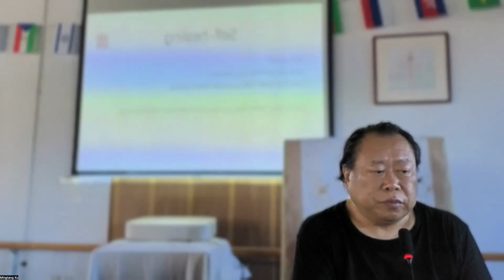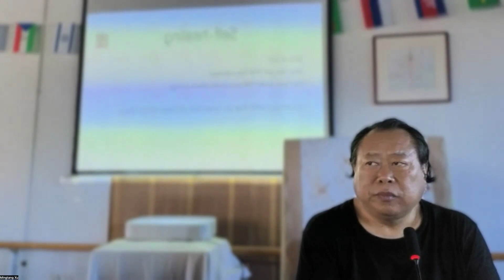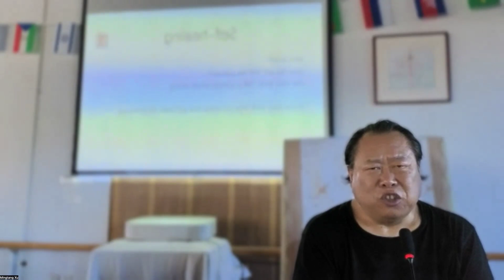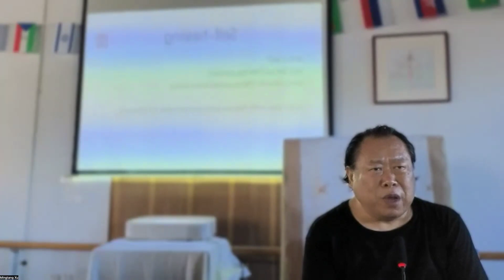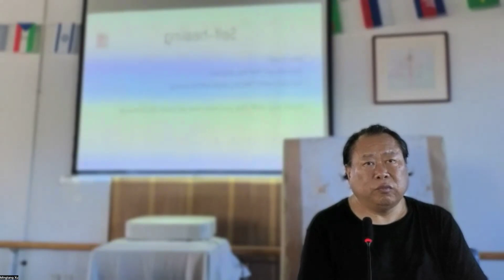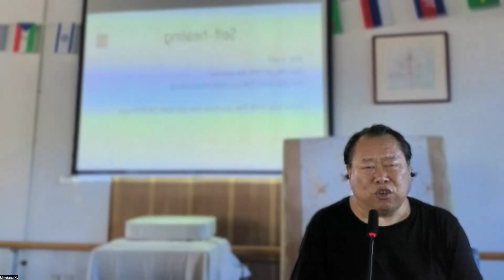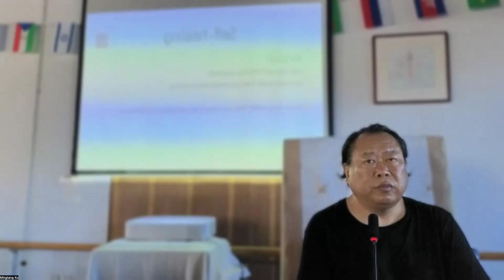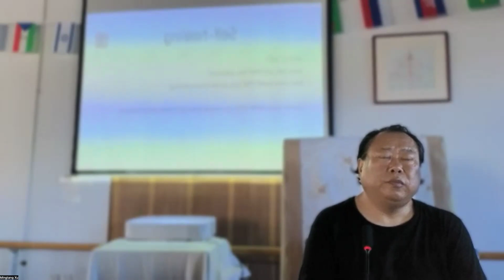"Як створити долю для зустрічі із духовним вчителем" СЮЙ МІНТАН (28.08.2024)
EN/RU "How to Create a Destiny to Meet a Spiritual Teacher"

Grand Master Xu Mingtang "Retreat for personal students Shaolin - 2024, Group 2" (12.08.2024)

"Як створити долю для зустрічі із духовним вчителем"
із ретриту Сюй Мінатна "Шаолінь, 2 група - особисті учні" (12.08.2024 ) Про проект Бігуан Центру